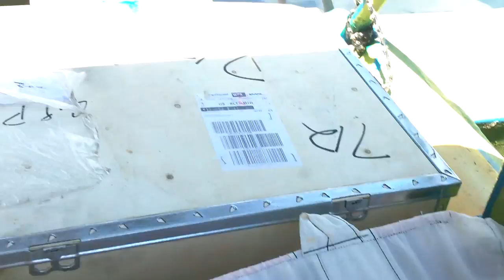Last Unassisted Trip to Town?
For some reason I think this is Classic Jaimie.

Bitcoin: 1GPLqw2h5fLPTNyQviiAawc1n7UPHPBHdB